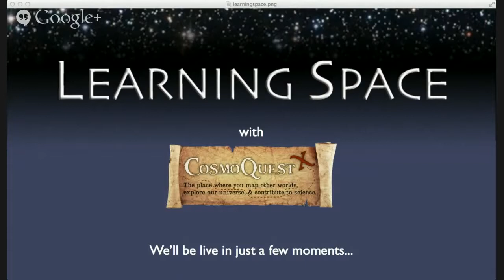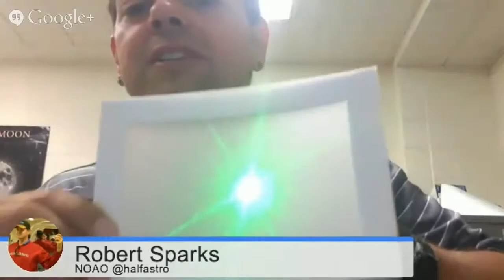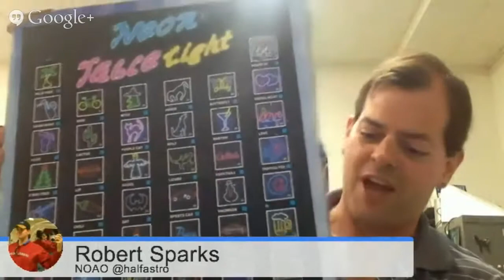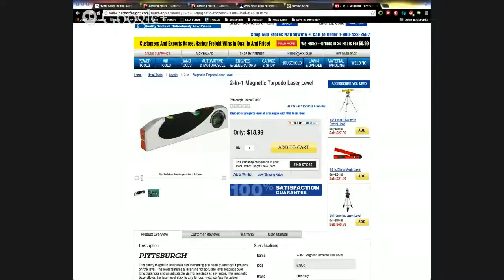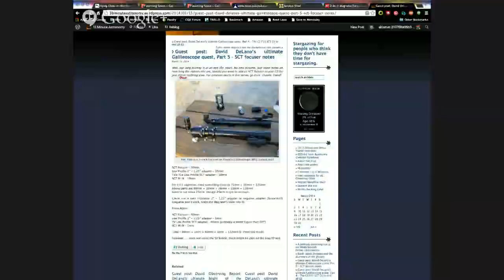Learning Space Ep 65 Galileoscope Optics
Learning Space is a weekly show about astronomy and science education and outreach. This week we're talking about optics activities you can do with the Galileoscope with +Robert Sparks.

(With thanks to Tom Nathe)